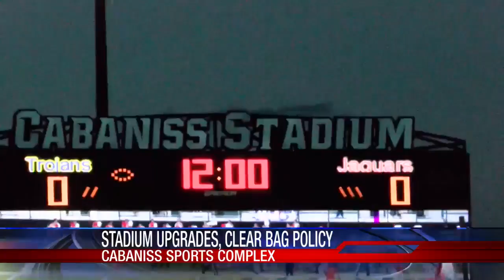KRIS 6 Sports is your home for the Coastal Bend's best Dallas Cowboys training camp coverage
It's almost time. The Dallas Cowboys training camp gets underway starting Friday in Oxnard, Calif.